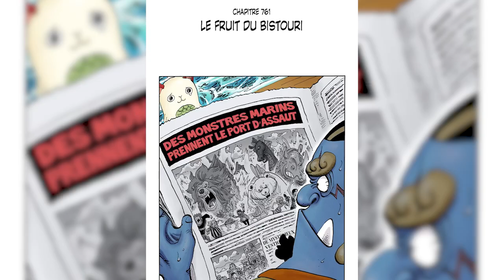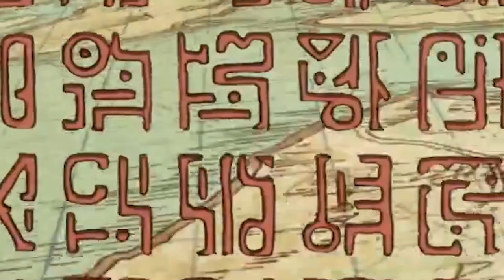LES ORIGINES DE IM ENFIN RÉVÉLÉS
HÉSITEZ PAS À LIKER ET PARTAGER (Merci)